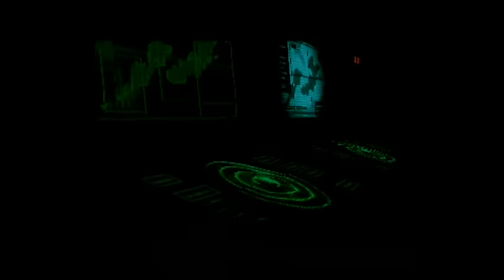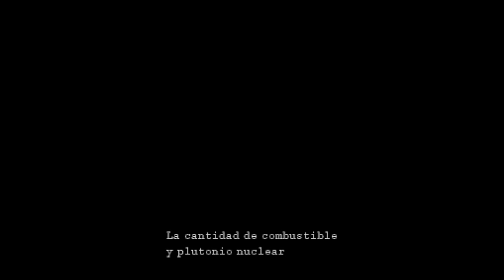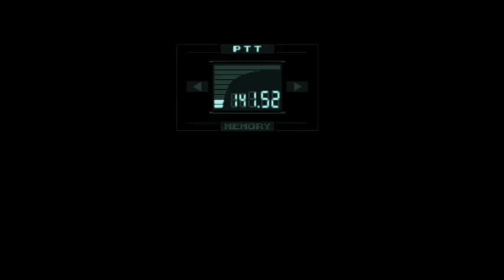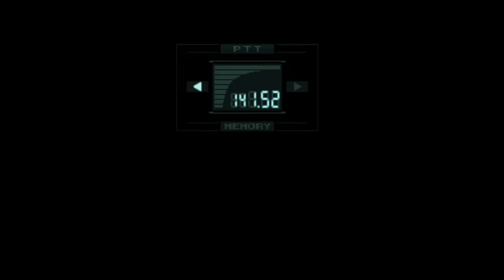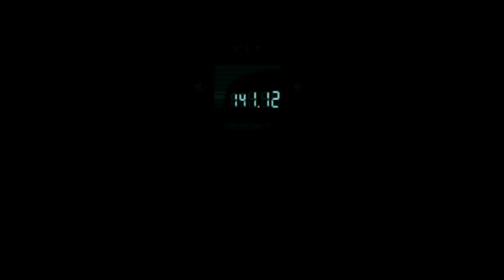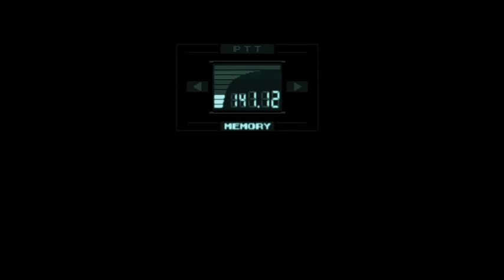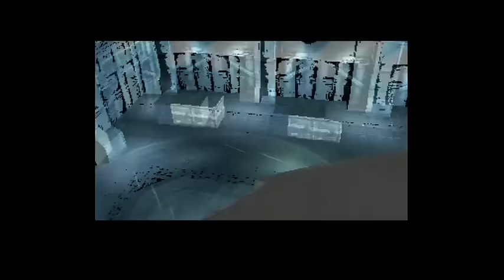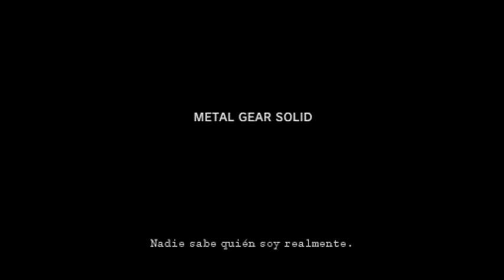Metal Gear Solid - Historia Completa Español (Isazamche)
Tras el incidente de Zanzibar Solid Snake se retiró del servicio activo. Años más tarde es requerido para realizar una nueva misión: infiltrarse en la base de la isla de Shadow Moses en Alaska, donde algunos integrantes el grupo de élite FOXHOUND se han rebelado y amenazan con usar Metal Gear Rex, un tanque bípedo capaz de lanzar una cabeza nuclear a cualquier punto del planeta.